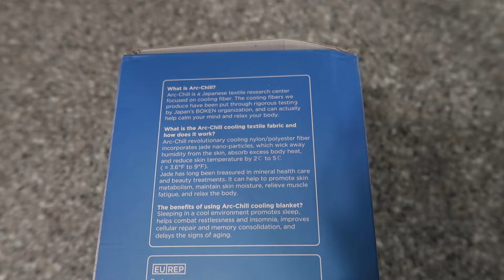I HAVE SOME ANSWERS FROM THE DOCTOR.. | ELEGEAR | MOM OF 4 DAY IN THE LIFE | MEGA MOM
In today's video I am sharing a very busy day in the life as a mom of 4 young kids plus 2 dogs one being a PUPPY! It is a chaotic day with taking care of kids (one being a 4 month old) plus training a puppy. Lately I have been in some pain every single day & I'm not sure what it is however I went to the doctor to get some answers!!

Baby Playpen
Haakaa Teether
iPad case
Migraine ice head wrap
Protein Powder
Stain remover
Boba carrier wrap
Baby swing
Haakaa Freeze N Feed
Baby Bandana Bibs
Rudy's memorial box

I have 4 children-- Savannah is 6 years old, Maverick is 3 years old, Navy is 2 years old & Zavier is a baby.  I also have 2 dogs-- Junior(9) is a Pembroke Welsh Corgi & Rocky is a Bernese Mountain Dog Puppy.

In this video: daily cleaning motivation, get it all done, mom motivation, laundry motivation, stay at home mom clean with me, mom life cleaning, day in the life of a stay at home mom of 4, mom of 4 day in the life, realistic cleaning motivation, homemaker, busy day in the life, get it all done, productive day in the life, mom life vlog, pregnant mom life, stay at home mom, back to school,